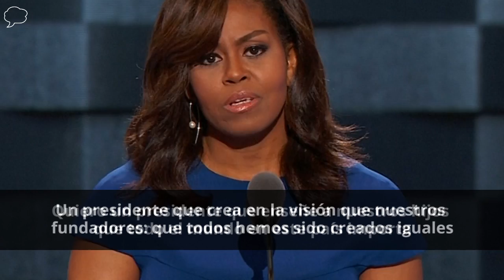Las mejores frases del discurso de Michelle Obama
Durante la Convención Demócrata que aupará a Hillary Clinton como candidata a la presidencia de EEUU una de las primeras intervenciones fue la de la primera dama. Esta fueron sus mejores frases.